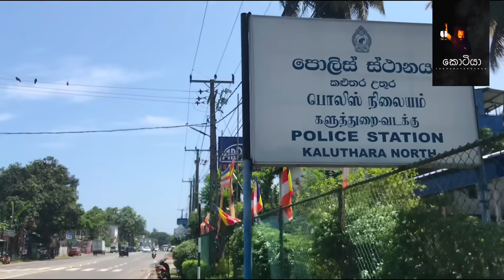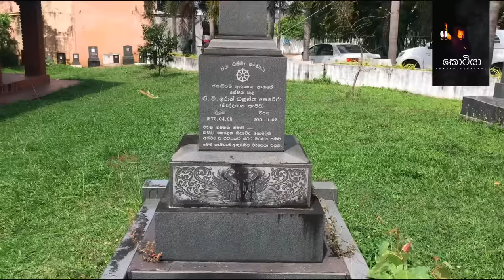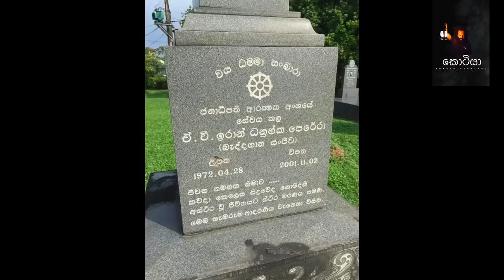බැද්දගාන සංජීවට වෙඩි තිබ්බේ ධම්මික අමරසිංහද.? සංජීවට කළුතර උතුර සමග තිබුනු ගනුදෙනුව කුමක්ද ....?